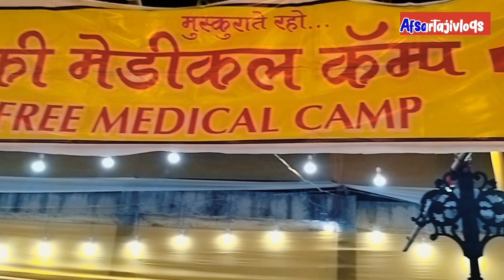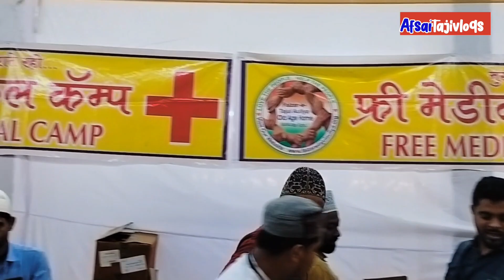चलो नागपुर बाबा ताजोद्दी औलिया नागपुर शहर के उर्स में..